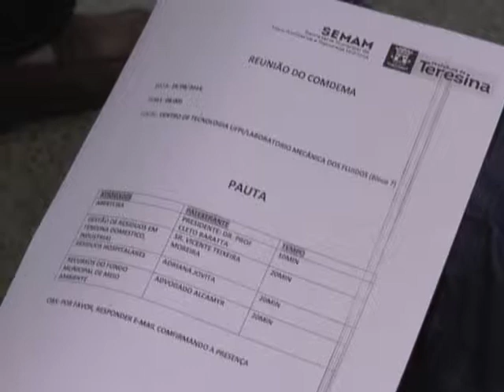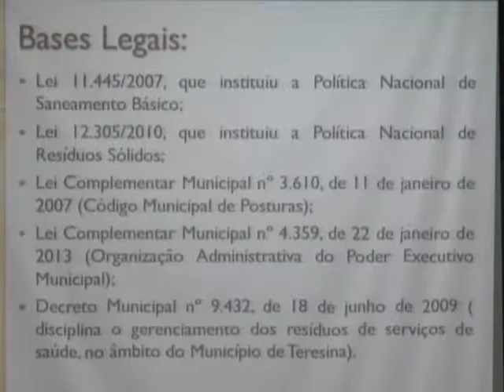Conselho trata da gestão de resíduos sólidos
Representantes do Conselho Municipal do Meio Ambiente estiveram reunidos para tratar sobre gestão dos resíduos sólidos domésticos, industriais e hospitalares, bem como sobre a situação dos catadores de lixo. Reportagem de João Bandeira e Davi Araújo, sonoras com Cleton Barata, Vicente Moreira, Andriana Moreira,